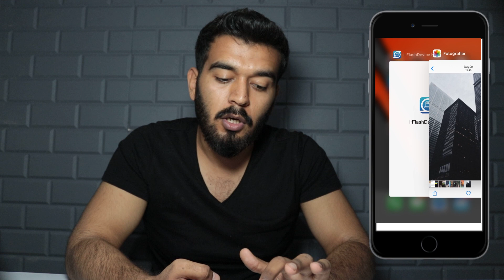iPhone Da Kullanılabilen Flash Bellek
Herkese Merhaba Ben Ferdi Umur
iPhone Ve iPad cihazlarında otg kablo ile flash bellek kullanmak mümkün değil bu işlem için özel olarak üretilen flash bellekler mevcut en stabil çalışanını test edip inceledim umarım videoyu beğenmişsinizdir ürün hakkında tüm sorularınız için